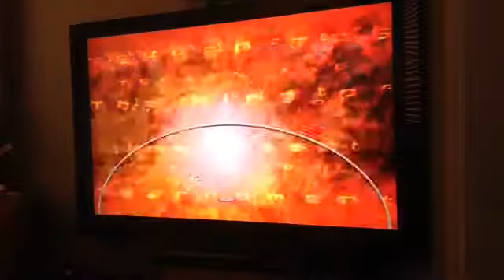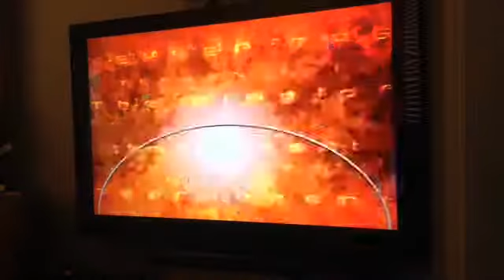Kunimitsu and Nina Arcade Run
Hope u guys enjoy this Tekken Tag Tournament Hard Arcade Run.